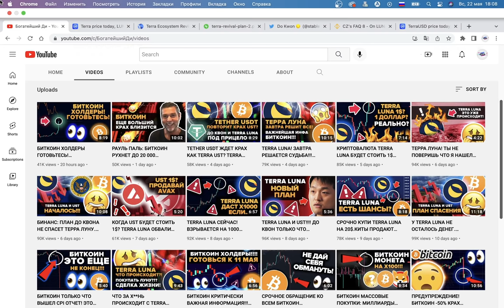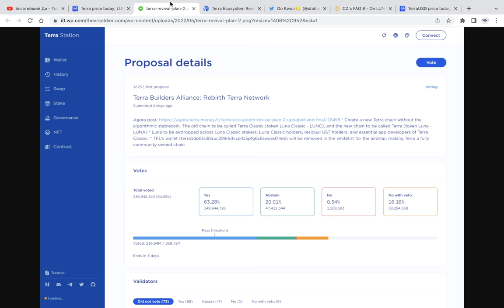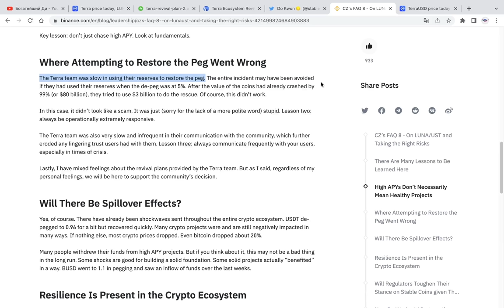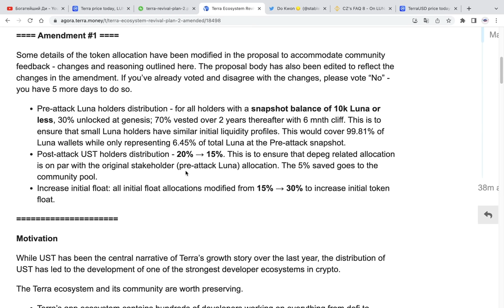ХОЛДЕРЫ TERRA LUNA И UST!!! ОБЯЗАТЕЛЬНО ПОСМОТРИТЕ ЭТО ВИДЕО ДО 27 мая 2022!!! (мой план)